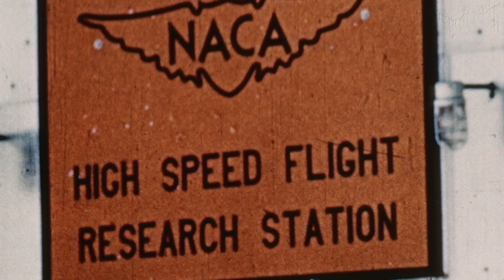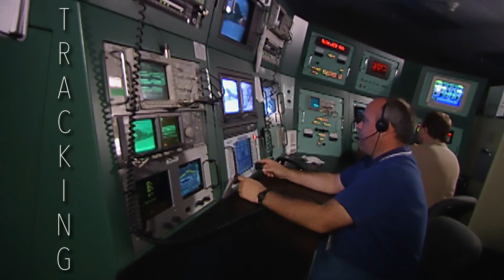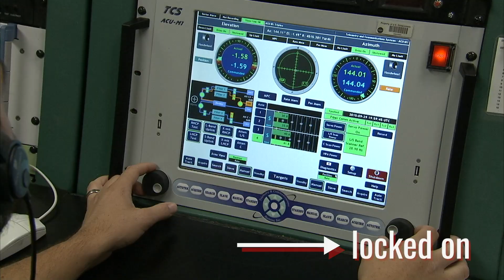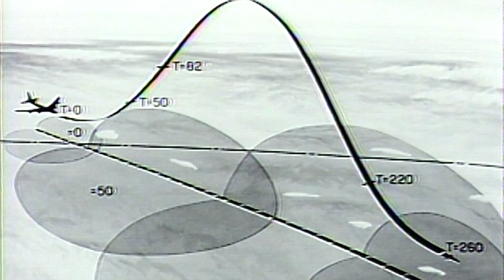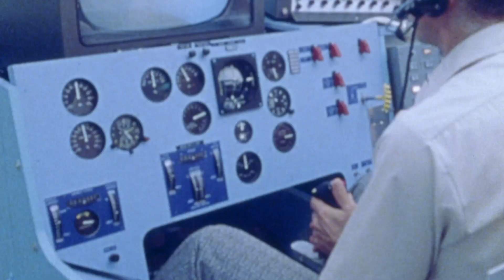75 Years of Armstrong: Tracking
NASA Armstrong’s Flight research center is honoring 75 years of advancing technology and science through flight.

For the next year there will be monthly reoccurring videos released to help tell the past 75 years of NASA Armstrong. This month’s theme is Tracking.

Follow us @NASAArmstrong on Twitter, Facebook & Instagram.

The majority of archival footage and sound used in this video are in the public domain and can be found in government records, the Internet Archive, or Wikimedia Commons.